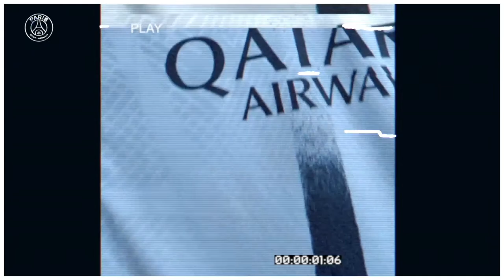🇫🇷🎙 Match Center Stade Brestois - Paris Saint-Germain avec AF5 et Tripy Makonda 🔴 LIVE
Arsene et Tripy commentent en direct le match de Ligue 1 face au stade Brestois en direct.